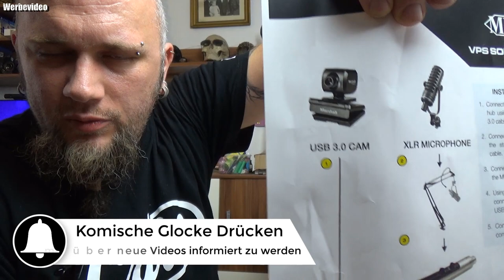Hardware | Marshall CV502-U3